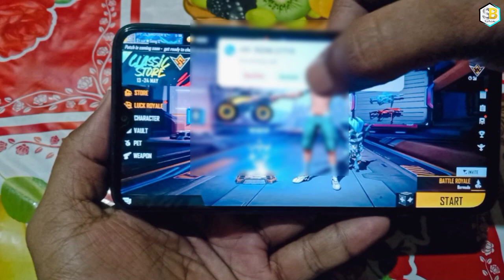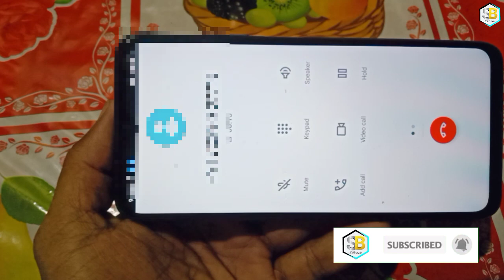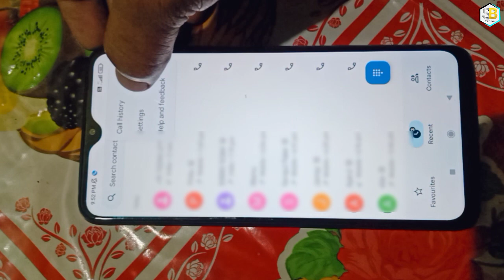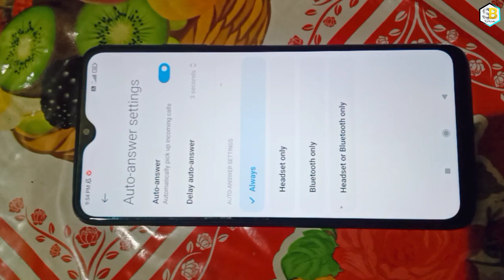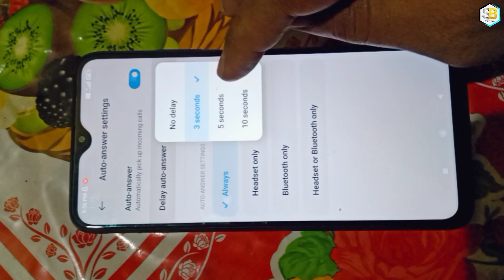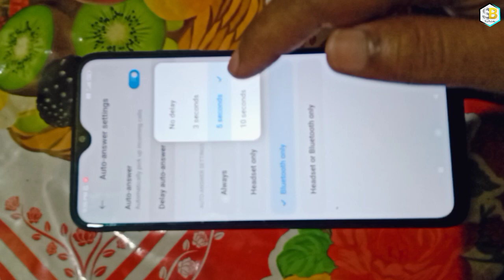FREE FIRE & PUBG PLAY TIME CALL RECEIVED GAME BACK PROBLEM SOLVE !! POCO X3,M3,REDMI ALL...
free fire & pubg play time Incoming call receive or game back & restart problem ko kaise solve Kar na hai to is Video ki Pura deko...🔥🤩😄🤩🔥